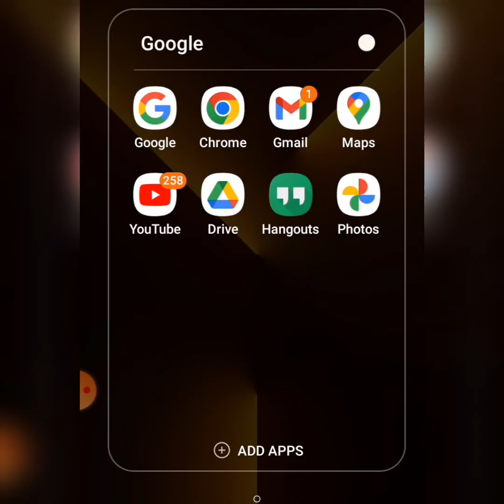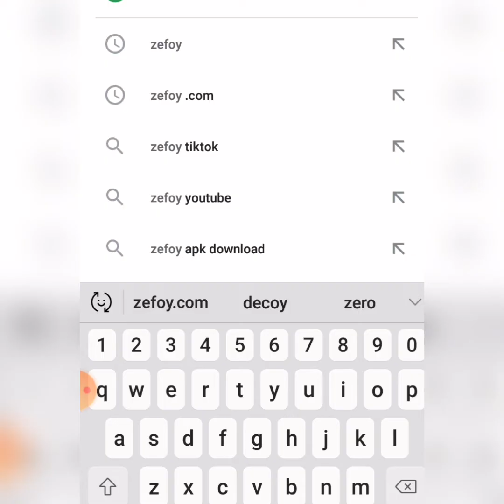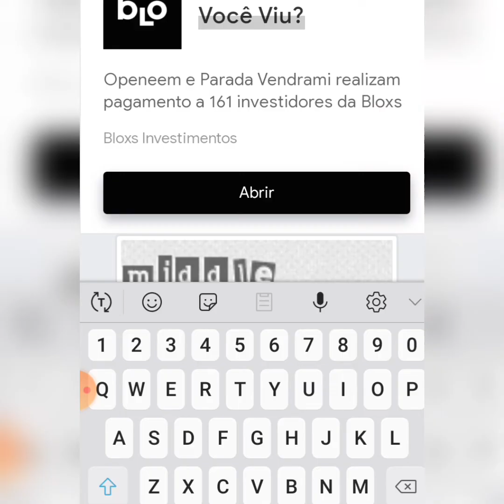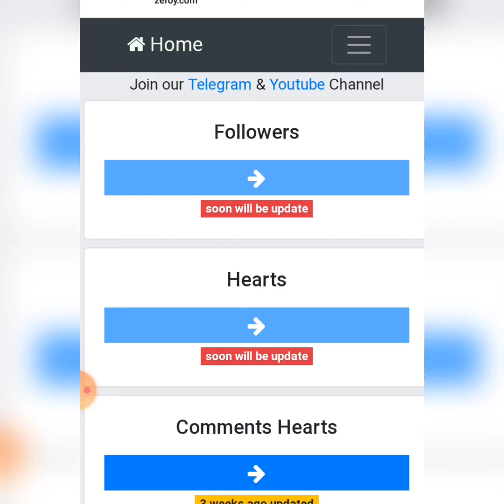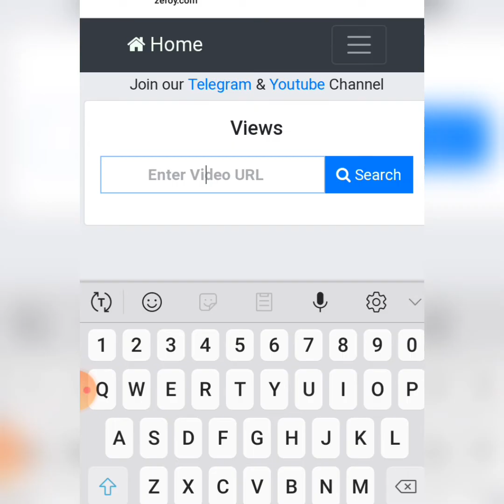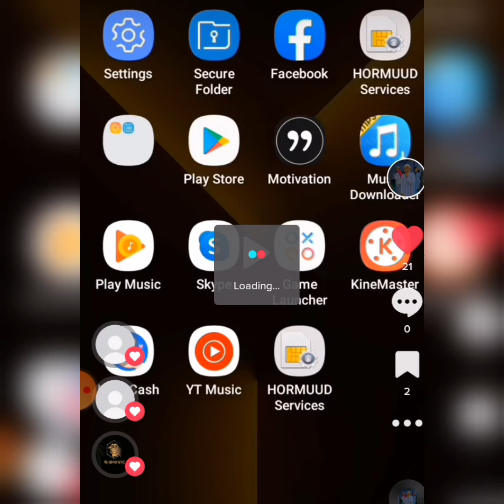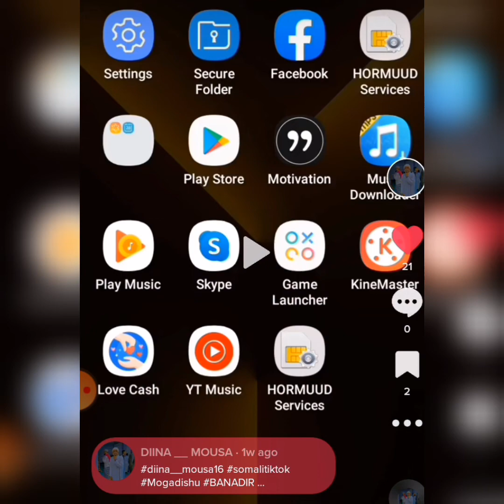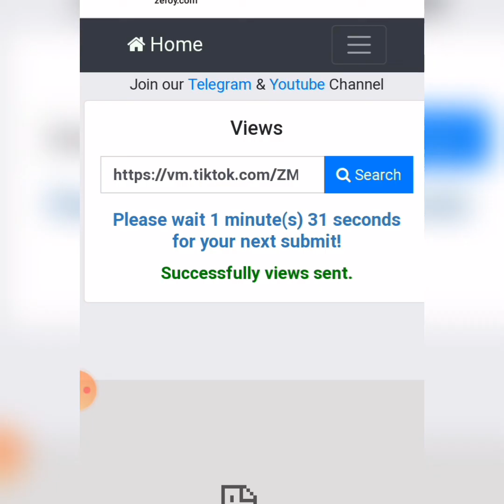SIDA LAGU HELO TIKTOK FOLLOWERS BADAN + like + views | ADIGON IS DHIBIN | DHAMAYSO VIDEO GAN